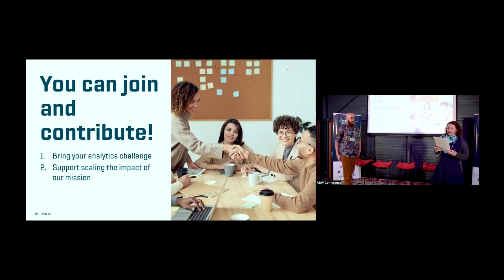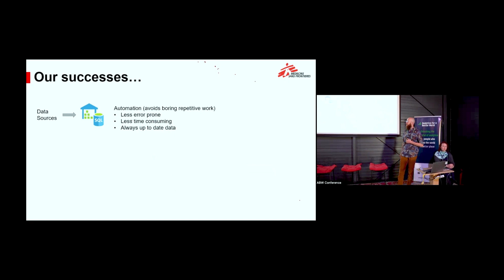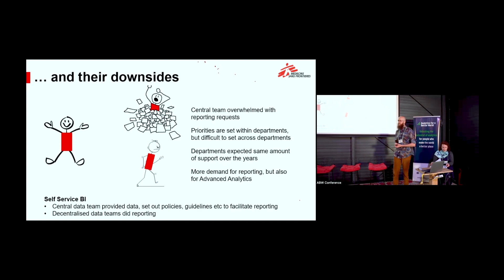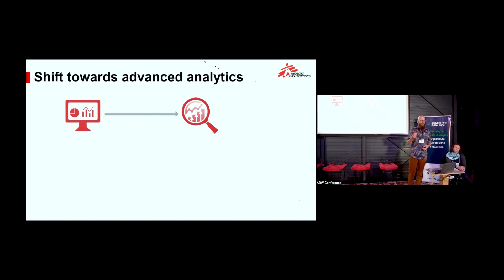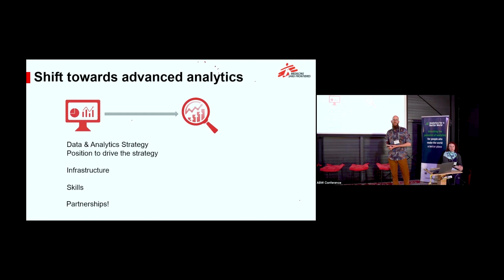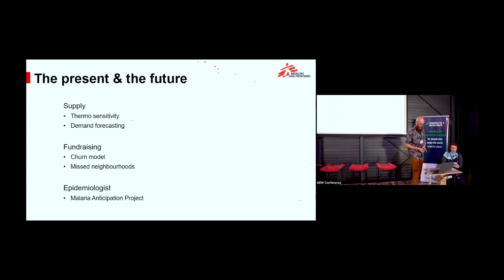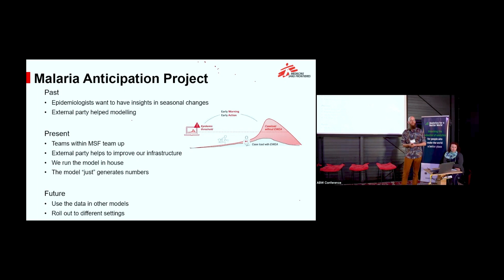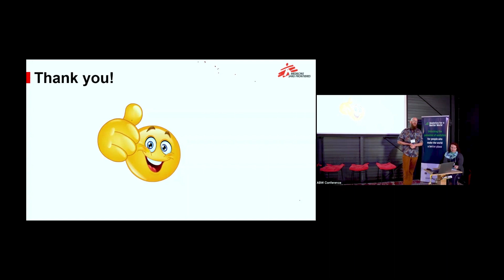Ralf van Otterdijk - Medecins Sans Frontieres' Journey towards Advanced Analytics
Ralf van Otterdijk is the Data & Analytics Lead in MSF (Médecins Sans Frontières), responsible to execute the Data & Analytics strategy. With a background in Biomedical Sciences, he joined UNAIDS in Kenya to better understand the humanitarian sector where he found his passion for data. 7 years ago, a data traineeship in Amsterdam opened Ralf’s path with MSF. Today, he is dedicated to maximize the value derived from data across the organization, to improve the efficiency, and effectiveness of MSF’s humanitarian mission.

Ralf explains how MSF has changed throughout the years. From an organization heavily reliant on ad hoc Excel reporting, to its current state as an organization with a well-established data landscape which is trying to adopt advanced analytics to steer its humanitarian operations. In this keynote, he highlights the major challenges and success encountered during this journey.